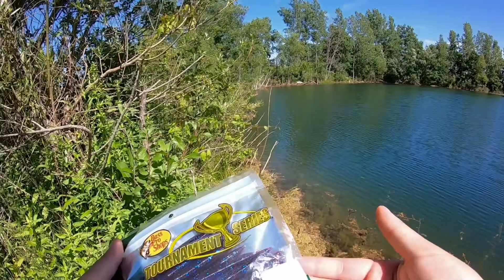Chill Bass Fishing Vlog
ONLINE ETSY SHOP (outdoor apparel that helps me fund my hunting/fishing trips):

FAQS:
How did you get started in hunting/fishing? Taught myself back in college of 2018 through trial & error
How often do you upload? Every Tuesday! (hopefully)
What ethnicity are you? Vietnamese
Does anyone else in your family hunt? I’m the first hunter in the family

Still learning & forever trying!